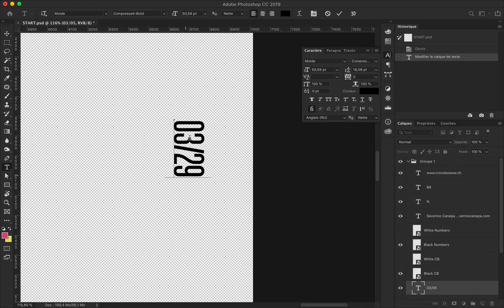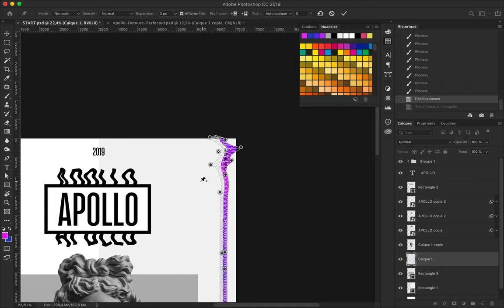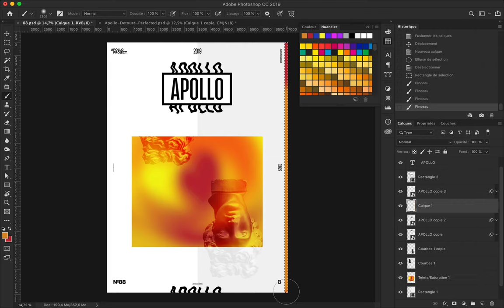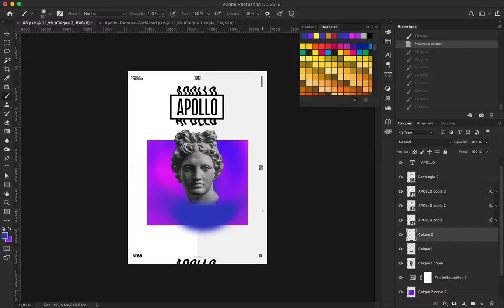Unknown 88 Speed Art Poster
I re-used a layout I did some posters ago just because I love it. I add some minor changes in the layout.